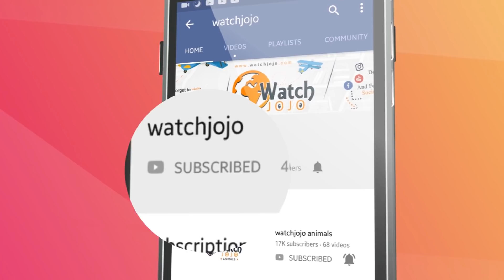A Gale Uprooted This Tree – And Scientists Discovered Something Shocking Beneath It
Trees toppled by stormy weather are a fairly common occurrence across Ireland. But when people saw what was unearthed by this uprooted tree, they had to call in a group of scientists to explain it.Beech trees are not native to Ireland, but they were introduced in relatively recent history. The most famous beech trees in the country are, of course, the so-called Dark Hedges of Northern Ireland – a group of trees that create an awe-inspiring sight as their branches intertwine over a rural road.